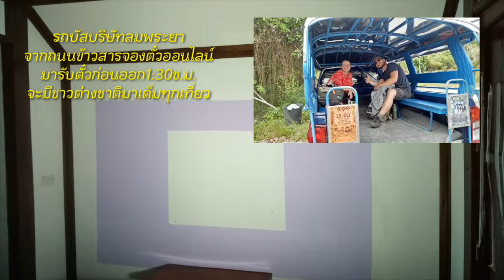เปิดแน่แบบที่เราจะเรียนรู้อยู่กับปัจจุบัน @cici199700 จะรอดก็เราจะไม่รอดก็เรา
Travel, prepare to travel with a backpack
ท่องเที่ยวเตรียมตัวสะพายเป้เที่ยว
บอกใจตัวเองว่าเดินต่อเขาอนุญาตแล้วส่วนรวมต้องเดินต่อ
สะดุดมาเกือบสิ้นแรง หมดกำลังใจ แต่รุกขึ้นมาปัดฝุ่น หายใจเข้าลึกๆ
แล้วสู้ต่อไปอย่างดีที่สุด